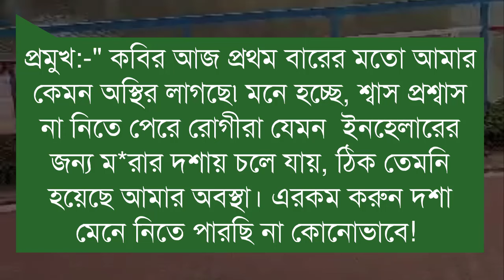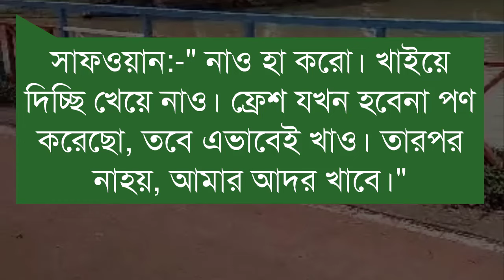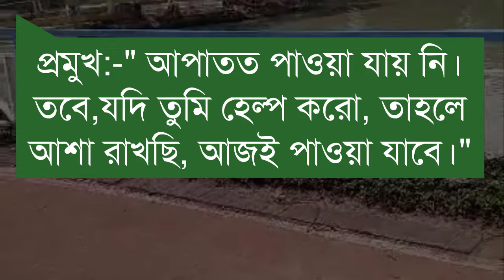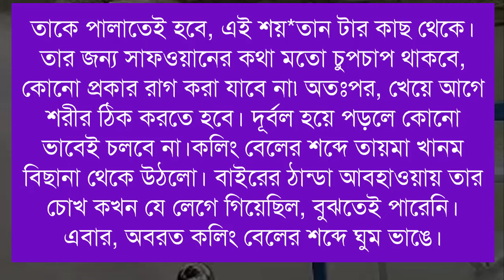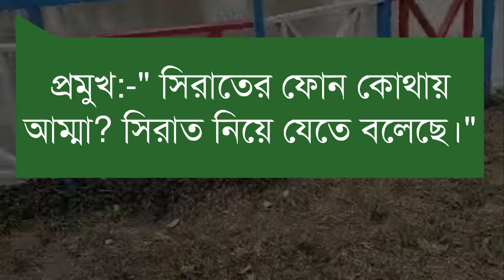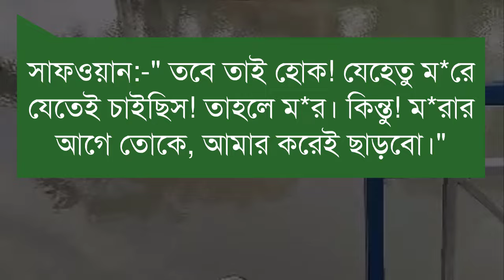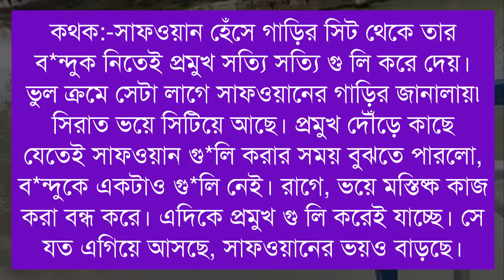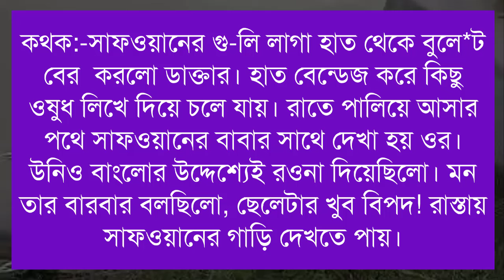মাফিয়া ছেলের ক্রাশ যখন অসহায় মেয়ে/পাট:২১/A Romantic Love story /Ft-Shonalika/Himu//@Voice Of Asha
📒 •Story:-

🖋•Script:- আনিকা আয়াত

🔰What'sApp:   👉